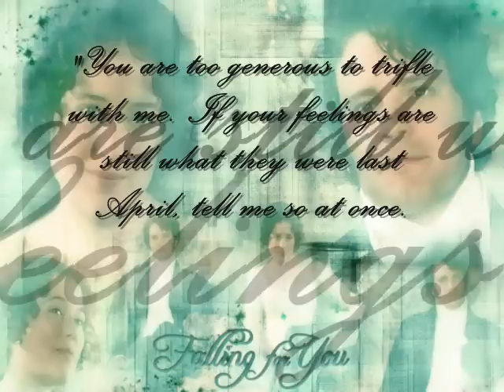Pride and Prejudice...Se me va la voz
Se me va la Voz
Alejandro Fernandez

Cómo duele, hoy
hoy te extraño más que nunca
y no estás aquí,
lentamente, hoy
me va causando tanto daño,
que no sé vivir.

Y se me va la voz
si no tengo tus ojos,
y no siento el calor,
si esas noches no son mías,
y no estoy junto a ti,
la razón para vivir, de rodillas
de rodillas junto a ti.

pensando que te has ido mujer,
el calor de lo prohibido,
y entrégamelo todo,
que todavía llevo dentro
la razón de ese recuerdo.

En una noche fría,
buscando tu saliva,
una brisa que libera
refresca el corazón,
enséñame la vida,
porque contigo estoy dispuesto
a la razón y al corazón.

y entrégamelo todo,
la razón de este recuerdo.

Enséñame a vivir,
el sabor de lo prohibido,
y entrégamelo todo,